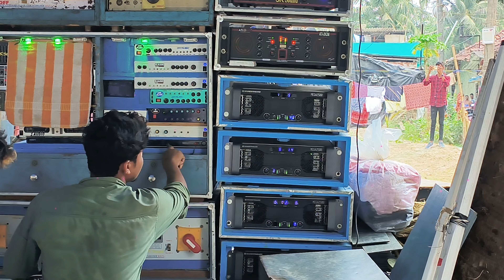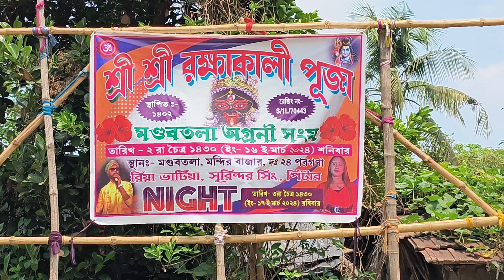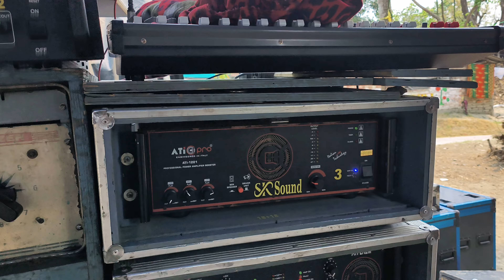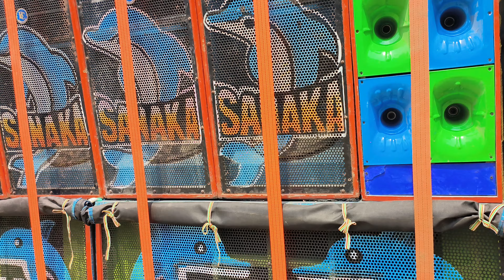মন্দিরবাজারে অন্যরূপে রাজ চালাচ্ছে 💪 SK Sound পাশে Sanaka Music || একই জায়গায় দুই সেটআপ || দেখুন 🔥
মন্দিরবাজারে অন্যরূপে রাজ চালাচ্ছে 💪 SK Sound পাশে Sanaka Music || একই জায়গায় দুই সেটআপ || দেখুন 🔥 South Bengal Vlogger